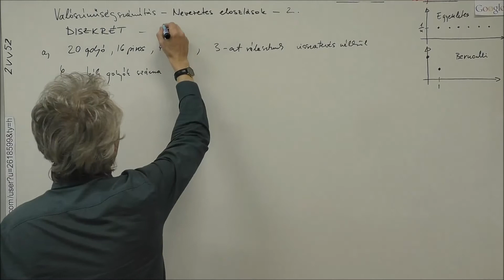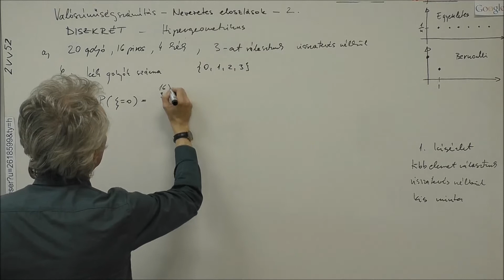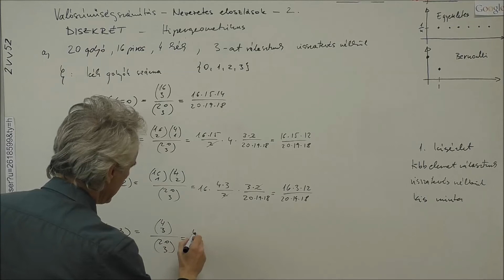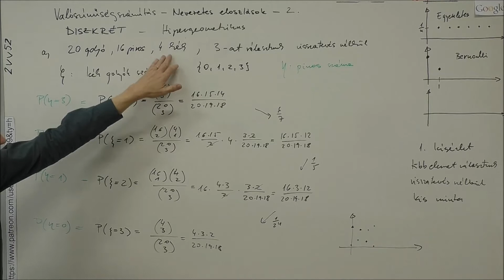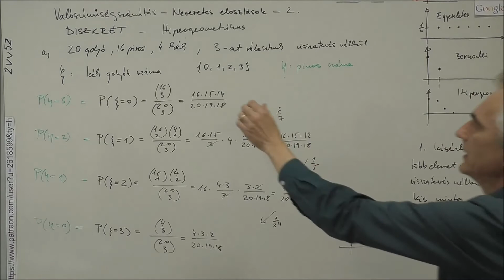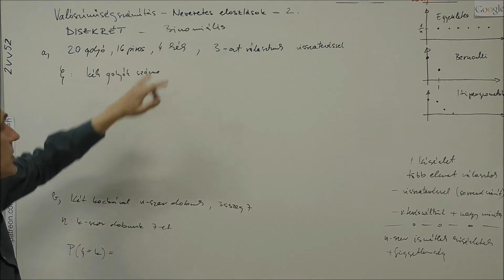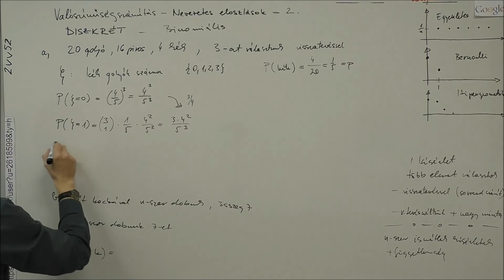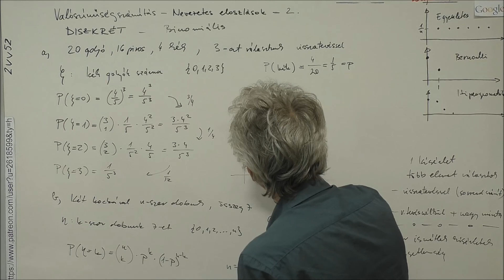Kalkulus - M2 - Valószínűségszámítás - Nevezetes eloszlások - 2.